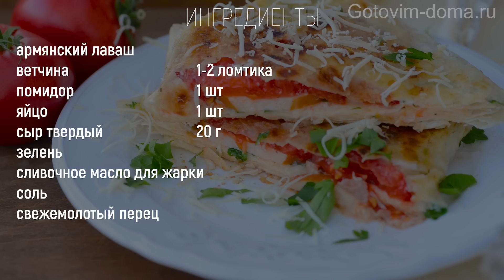Быстрый ЗАВТРАК. Лаваш с Яйцом и сыром на Сковороде. ВКУСНЫЙ ЗАВТРАК. Готовим Дома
Не знаете что приготовить на завтрак? Лаваш с начинкой на сковороде/ Ека - вкусный, простой и быстрый завтрак из яиц, который готовится в лаваше на сковороде! Это очень просто, быстро и вкусно! Вам понравится!

❤️ РЕЦЕПТ Быстрый завтрак из яиц.  Лаваш с начинкой на сковороде
армянский лаваш
ветчина  1-2 ломтика
зелень петрушки, укропа или кинзы
сливочное масло для жарки
соль
свежемолотый перец

Готовьте на завтрак "Яичница в лаваше. Омлет" и присылайте фото своих блюд на наш сайт Готовим дома или в соц.сети

✔ Готовим дома в СОЦ. СЕТЯХ

Всегда вкусные и проверенные рецепты на Завтрак, на Обед, на Ужин и на Праздничный стол 🌞 🌹 🌈 😊

✔ Рецепт с Пошаговыми фото "Завтрак из лаваша с сыром" на нашем сайте Готовим дома

СМОТРИТЕ ТАКЖЕ на Готовим Дома

🌸 ЧТО ЕЩЕ ПРИГОТОВИТЬ?

На ЗАВТРАК из яиц: Омлет ⭐ Яичница ⭐ Яйцо-Пашот

▶️ ОЧЕНЬ ЛЕНИВЫЕ ПИРОЖКИ с ЛУКОМ и ЯЙЦОМ за 15 минут или ОЛАДЬИ на Кефире с Начинкой